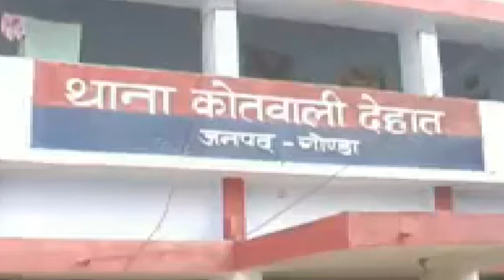गोंडा : आकाशीय बिजली गिरने से दो किसानों की मौत, झुलसे 3 मवेशी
गोंडा : रविवार शाम को आकाशीय बिजली की चपेट में आकर 2 किसानों की मौके पर ही मौत हो गई. इस दौरान आंधी के चलने से फैली आग ने छप्पर को अपनी जद में ले ली, जिसके बाद 3 मवेशी भी झुलस गए.